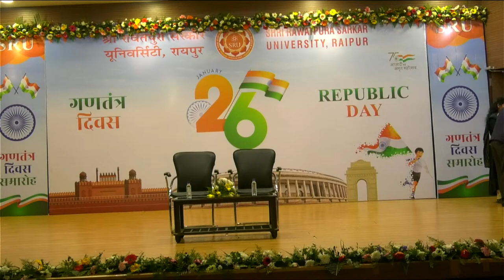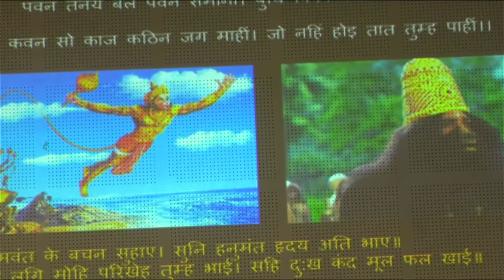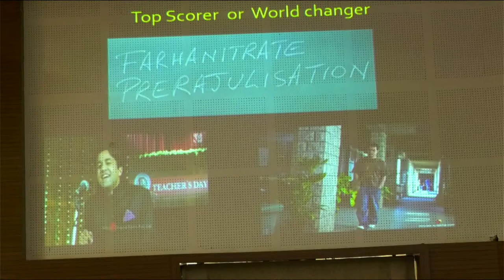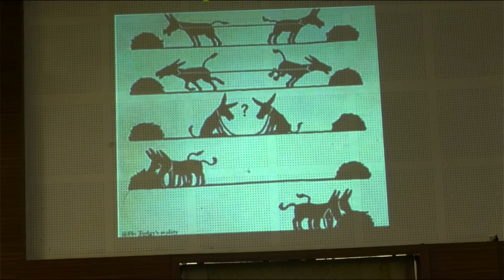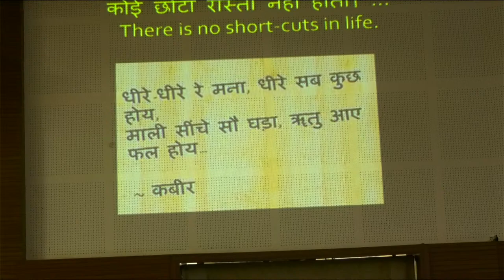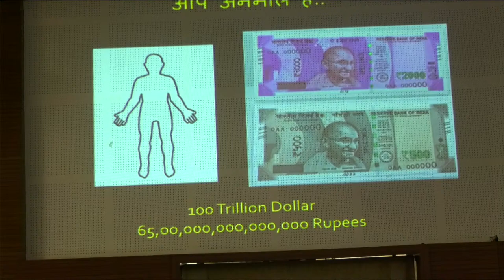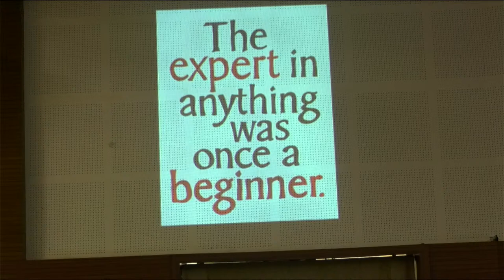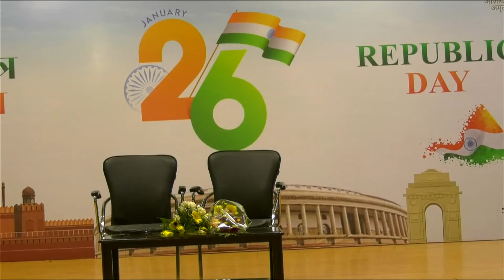Expert Lecture on Pharmacy - Shri Rawatpura Sarkar University